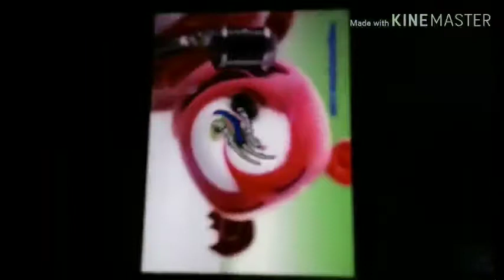Klasky klasky klasky klasky gummy Bear song in does resopled